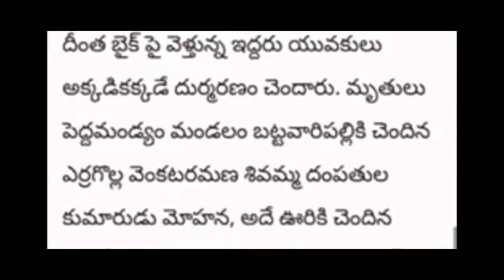AP లో ఘోర రోడ్డు ప్రమాధం పరిస్థితి విషయం//